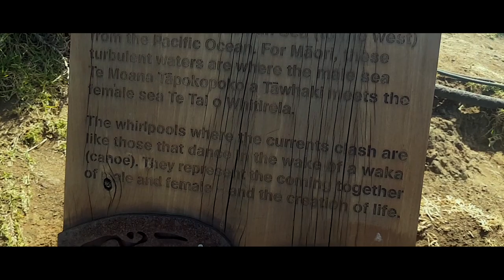DJI Osmo Mobile 2 User Experience After A Month In New Zealand (Gear)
Here's my user experience of the DJI Osmo Mobile 2 after a month in New Zealand. There are 8 advantages the Osmo Mobile 2 has. However, no equipment is perfect, so as this gimbal. Let me know what you think of this product by DJI.

Gear I used to make this happen:
Pentax K-3
Samsung S8